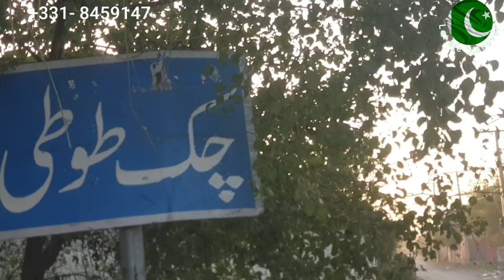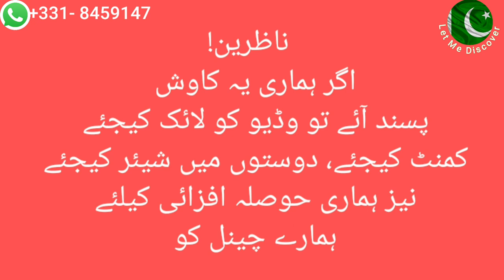Hum TV || Sadqay Tumhare || Shano | Chak Toti | چک طوطی " चक टोटी | Daska Sialkot | Let Me Discover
Chak Toti | چک طوطی | चक टोटी | Hum TV | Drama serial | Sadqay Tumhare | Shani in Laws village | Located in tehsil Daska distt Sialkot division Gujranwala province Punjab Pakistan 🇵🇰.